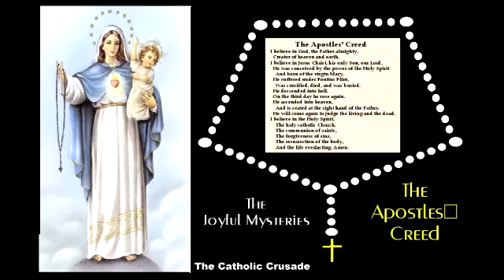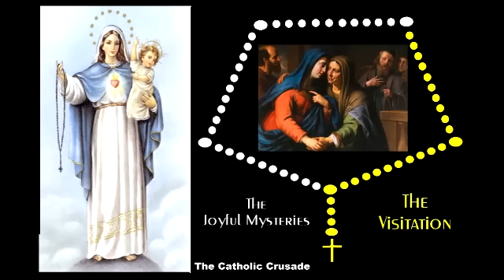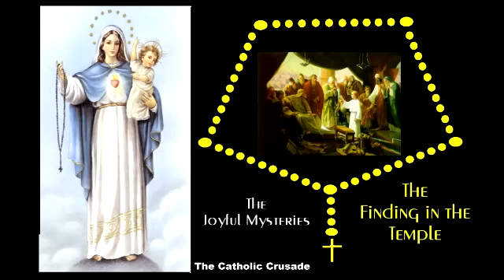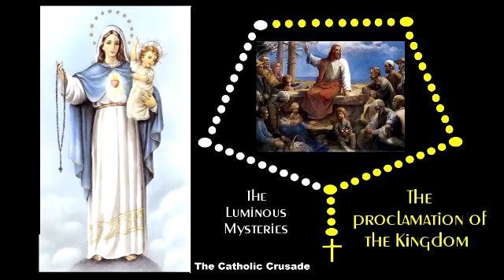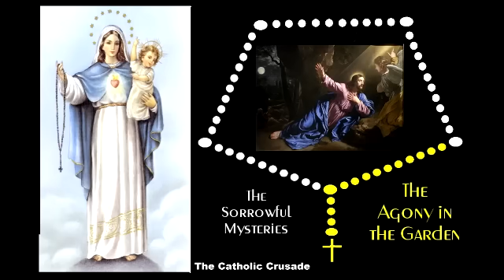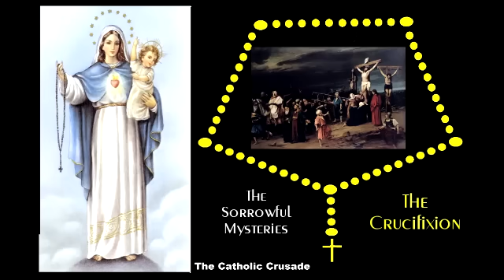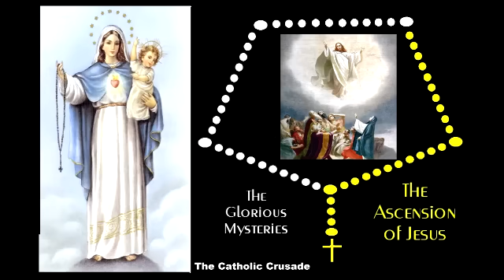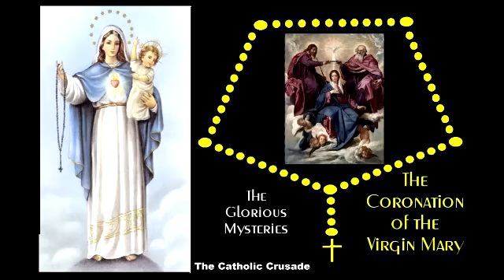Virtual Rosary - ALL Mysteries (Joyful * Luminous * Sorrowful * Glorious)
The time stamps for each of the Mysteries:
00:00:00 - Opening prayers
00:02:20 - The Joyful Mysteries  (Mondays & Saturdays)
00:17:02 - The Luminous Mysteries (Thursdays)
00:31:45 - The Sorrowful Mysteries (Tuesdays & Fridays)
00:46:17 - The Glorious Mysteries (Wednesdays & Sundays)
01:00:00 - Hail Holy Queen Prayer